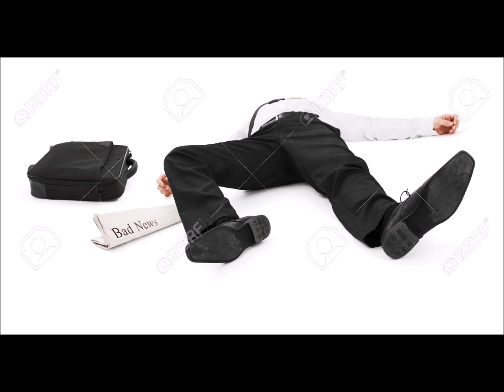Thank you for Stopping by Jack Handey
Jack Handey's 1999 short story, read by Patrick Frederic.

Thank you for stopping. You have obviously found me unconscious by the side of the road, or at a party, or possibly propped up against a wall someplace, and you have wisely reached into my pocket and found this medical advisory.

If you found the other things in my pockets, kindly do not read or keep them. They are none of your business and/or do not belong to you. And remember that, even though I am unconscious now, when I wake up I will remember the things I had.

If I am wearing a tie, please loosen it. But, again, do not take it off and keep it. It is not yours and is probably more expensive than you can afford. If I am not wearing a tie, look around at the other people who have gathered to look at me and see if any of them is wearing a tie that might belong to me. If so, please approach that individual and ask for my tie back. If he says it is his, say you do not think so. If he insists, give him one of the cards (in the same pocket where you found this note) of my attorney, and tell the person he will be hearing from him soon.

Keep me warm. Take off your coat and put it around me. Do not worry, you will get it back. If you do not, within thirty days contact the attorney on the card, and he will advise you.

If you must, build a fire to keep me warm. But—and this is very important—DO NOT ROAST ME OVER THE FIRE. I say this because many people who stop to help others are not that smart, and are capable of doing such a thing.

There are some pills in one of my pockets. Take them and hold on to them. If any authorities ask you about them, say they are yours.
If I am outdoors under a hot sun, do not allow children near me with a magnifying glass. Even if they are on leashes, do not allow monkeys near me. Do not allow others to make fun of me, poke me with sticks, or, if an anthill is nearby, pour honey on me. Do not allow onlookers to pose with me for “funny” photos. Failure to stop any of these things may be construed as participation in them, and may subject you to severe legal remedies.

Try to keep me calm. If you are not a physically attractive person, try not to let yourself be the first thing I see when I wake up.

Call an ambulance. I guess that would be obvious to most people, but you never know.

If I am on fire, put me out. If you put me out by rolling me on the ground, do not let me roll down a hill. If I do rolled own a hill and get stuck under some bushes, just leave me there; you’ve given me enough “help” already.

If I suddenly begin to sweat profusely and my entire body begins to shimmy violently, do not worry; that is normal.

If I am bleeding, how’d that happen? What did you do now?
Even though I am unconscious, do not dangle things over me. I do not like that.

Answer my cell phone if it rings. If it is a woman named Peggy, pretend to be me and say you are breaking up with her.

If I have wet my pants, get a glass of water and act like you tripped and spilled it on my pants.

If I appear near death, do not call a priest. And do not call a rabbi and a minister, and have them all go into a bar and do something funny, because I don’t want my life to end up as one big joke.
Get a better job. If you have time to stop for unconscious people, you are obviously not working at full capacity.

Thank you again for stopping. Now, please, stand back and give me some air.